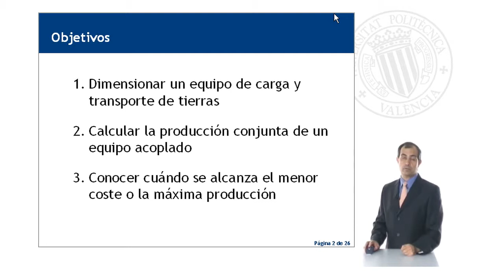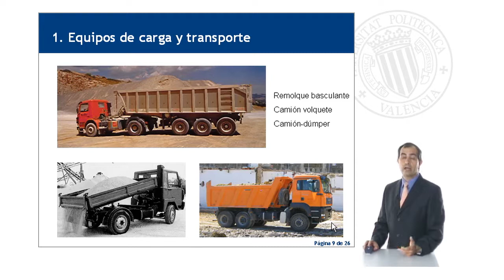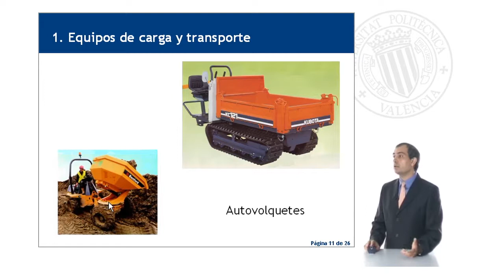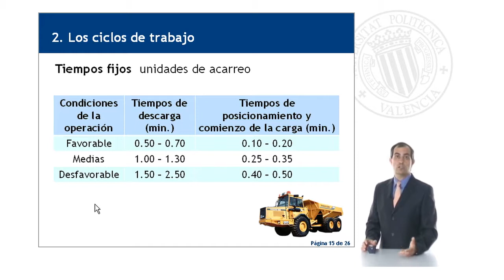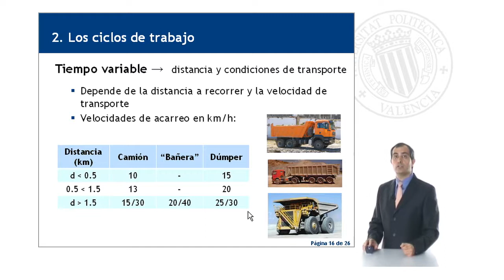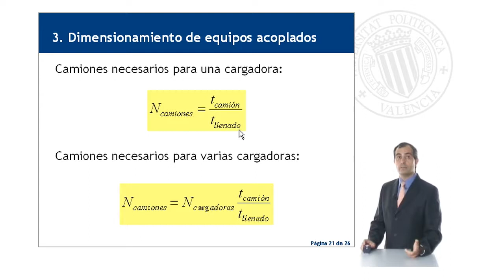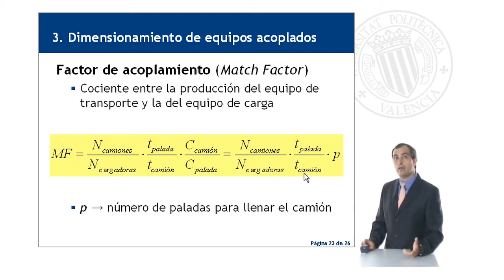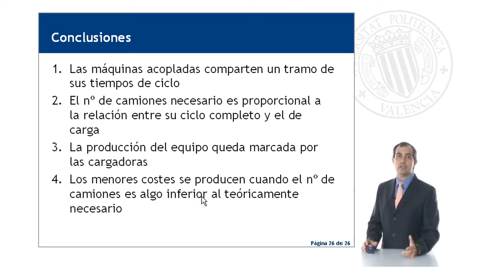ACOPLAMIENTO DE MÁQUINAS DE CARGA Y TRANSPORTE DE TIERRAS | 2/102 | UPV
Título: ACOPLAMIENTO DE MÁQUINAS DE CARGA Y TRANSPORTE DE TIERRAS

Descripción: El contenido se divide en tres partes: la descripción de los equipos de carga y transporte, el análisis de los ciclos de trabajo y el dimensionamiento de equipos acoplados (cálculo de unidades necesarias, producción de los equipos y el factor de acoplamiento). Yepes Piqueras, V. (2009). ACOPLAMIENTO DE MÁQUINAS DE CARGA Y TRANSPORTE DE TIERRAS.

Descripción automática: En este video, el profesor explica cómo dimensionar equipos de carga y transporte de tierras, calcular su producción y optimizar costos. El contenido se divide en tres partes: equipos de carga y transporte más habituales, ciclos de trabajo, y dimensionamiento de equipos acoplados.

Se describen cargadoras sobre orugas o neumáticos, retrocargadoras, minicargadoras, excavadoras y palas frontales, además de unidades de transporte públicas y de obra, como remolques, camiones volquete y dumpers.

Luego, aborda los ciclos de trabajo que incluyen carga, transporte, descarga y retorno, cada uno con tiempos fijos y variables, destacando su dependencia de las condiciones y la distancia de traslado. Se explican los tiempos típicos de carga para distintas máquinas y materiales, y cómo varía la velocidad media de los vehículos.

Finalmente, se enseña a calcular la cantidad de unidades de transporte y su asignación por unidad de carga, ejemplificando con un acoplamiento perfecto entre cargadoras y camiones. Se introduce conceptos como el factor de acoplamiento y se concluye que los menores costes se obtienen cuando el número de camiones es ligeramente inferior al teóricamente necesario. El video hace hincapié en que la producción total está limitada por la capacidad de las cargadoras y que es común la presencia de esperas.

Curso: Este vídeo es el 2/102 del curso Curso Procedimientos de Construcción | Universitat Politècnica de València (UPV).